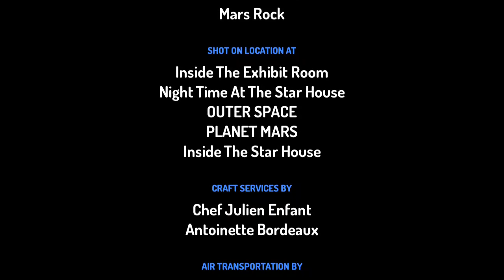RONNIEDOG STARHOUSE SEASON 1 EPISODE 3 MISSION TO SPACE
AT THE EXHIBIT ROOM RONNIE AND THE GANG ARE LOOKING THROUGH THE TELESCOPE AND THEY ARE WONDERING IF THEY CAN GO INTO SPACE SO THEY BUILT A ROCKET SHIP TO TRAVEL OUTER SPACE